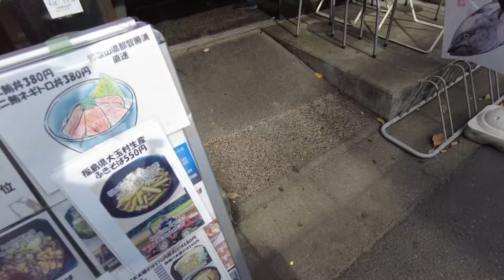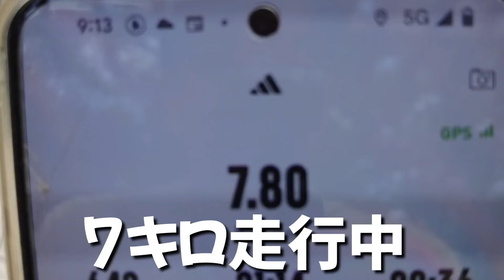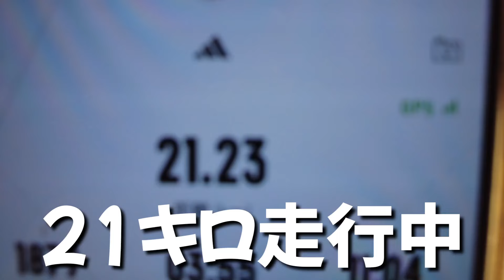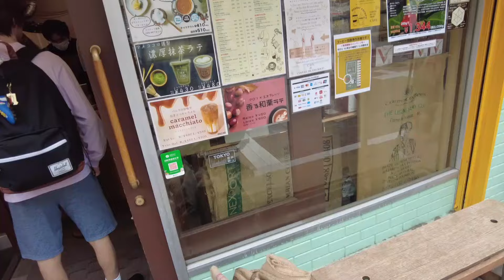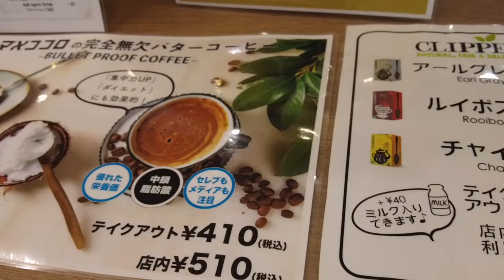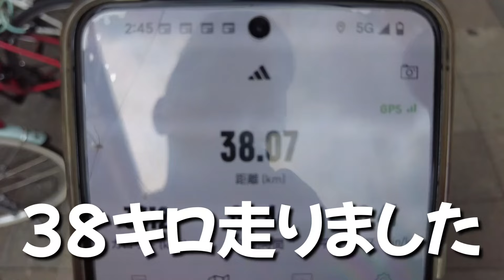酒で泥酔する事しか楽しみがない40代アル中カップルの休日の過ごし方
朝ランから帰宅ランの毎日とその宴。
１人晩酌動画と素敵なランナーさんを紹介するチャンネルです。